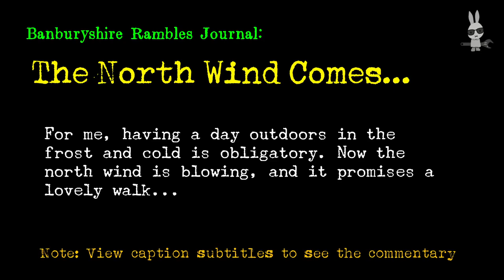‘The North Wind Comes...’ – Banburyshire Rambles Journal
As I leave the house it starts to snow: heavily. By the time I reach Crouch Hill there’s a good dumping on the ground. “The North Wind do blow, and we shall have snow, and what will Robin do then?, poor thing”. Well, far as I can tell, all the lifeforms with any sense are sheltering deep inside the ground cover… except me!

When you’re out in the countryside in heavy snow there’s not a lot of noise; the snow deadens any sound carrying in the air. More importantly, all the animals with any sense are buried deep in the under-storey of the hedges, sheltering from the cold. In that deep silence with the faint hiss of the falling snow, what you are left with is the rhythm of your boots on the ground, and the beating of your heart, and the slight drum brush after-beat of the snow scattering as you walk through it.